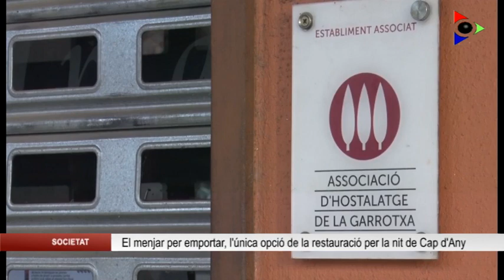El menjar per emportar, l’única opció de la restauració per la nit de Cap d’Any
La pandèmia de la COVID-19 i les restriccions que se’n deriven han provocat que la revetlla de Cap d’Any d’enguany sigui atípica, no només per les limitacions horàries o per les restriccions de trobades de persones sinó per com seran els sopars. Sense sopars als restaurants, aquests establiments s’han abocat a preparar el menjar per emportar. Per al sector és una de les nits marcades al calendari per la bona facturació que la sol acompanyar. A l’Hotel Restaurant La Perla, per exemple, una vuitantena de persones hi aniran a buscar el seu sopar.